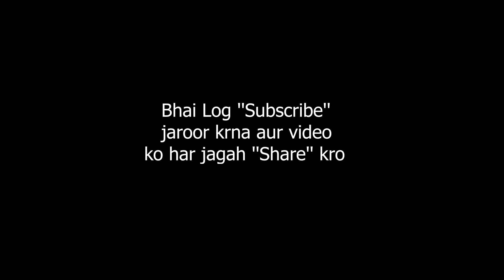Pathaan | Official Teaser | Shah Rukh Khan | Deepika Padukone | John Abraham | FANTASY REACTION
This video is a Multi Reaction Video Mashup on Pathaan Teaser by @yrf Enjoy 💖